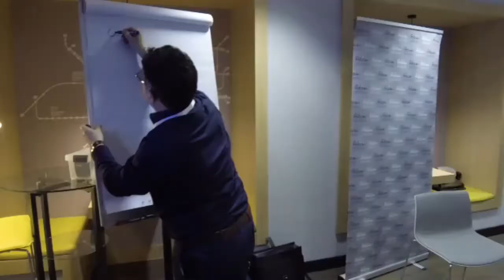ADAMI Focus Moldova - online talk with Liliana Nicolaescu-Onofrei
"The Role of the Media for Social Cohesion and Intercultural Dialogue"
Online Discussion with Liliana Nicolaescu-Onofrei, Head of Parliamentary Committee for Culture, Education, Research, Youth, Sports and Mass-Media of the Republic of Moldova.

Moderated by the author and producer Stephane Siohan